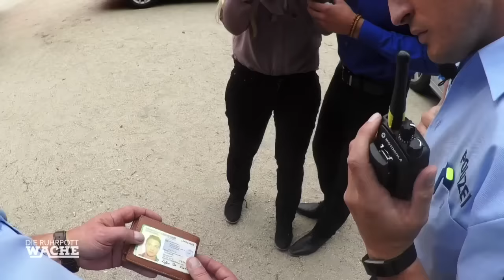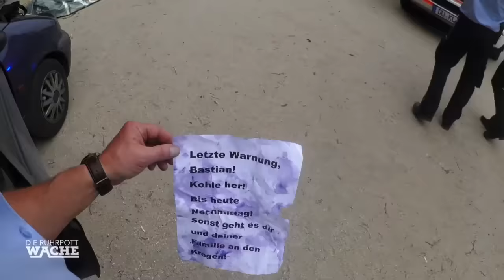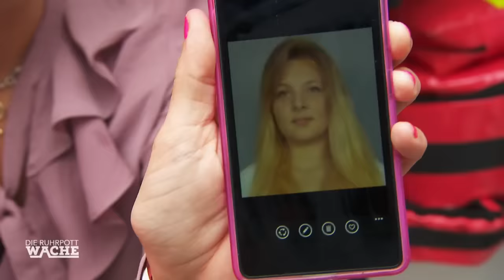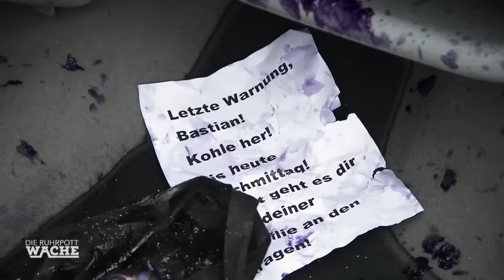Polizist ANGESCHOSSEN 😱 💥 Verfolgungsjagd mit BEWAFFNETEN Räubern | 1/3 | Die Ruhrpottwache | SAT.1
Teil 1/3

Polizeikommissar Stefan Novell wird bei einer Verfolgungsjagd auf einer Pferderennbahn angeschossen. Glücklicherweise trägt er eine Schutzweste und kommt leicht verletzt davon. Die Räuber, die auf ihn schossen, entkommen jedoch. Es beginnt eine groß angelegte Fahndungsaktion.